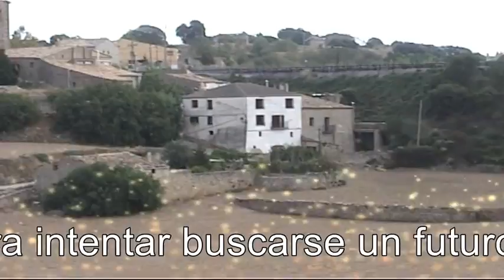David Vall mar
El mar, David Vall nos muestra como elabora su obra que dedica a todas las personas que han tenido que emigrar en busca de un futuro mejor.